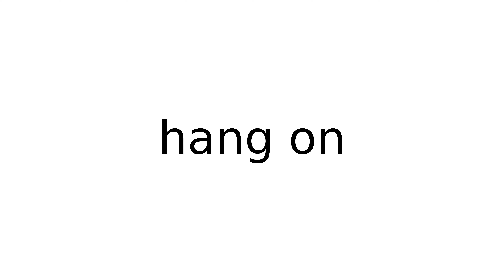hang on idiom